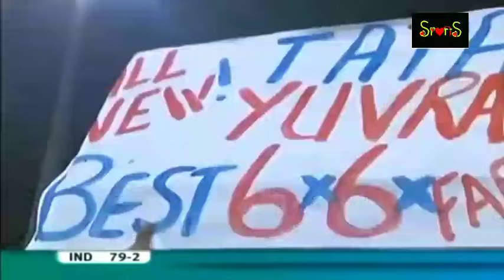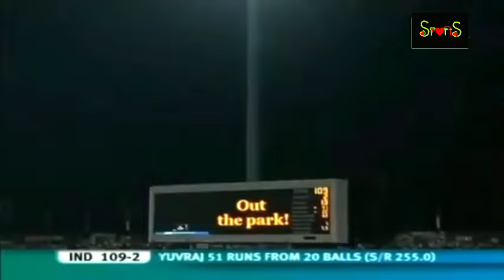2007 T20 World Cup Semifinal India Vs Australia. Yuvraj Singh Innings 70 (30) highlights.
2007 t20 World Cup semi Final Yuvaj Singh Innings

2007 t20 World Cup semi final yuvraj scorecard
T20 World Cup 2007 quarter Final
IND vs aus 2007 t20 World Cup scorecard
2007 T20 World Cup semi final Scorecard
2007 t20 World Cup semi final 2 ind vs aus
Did India lose any match in the 2007 t20 World Cup?
Who won the T20 World Cup of 2007?
Is Australia in T20 semi final 2007?
Who was captain of Australia in 2007 T20 WC?
Which team defeated Australia in the 2007 T20 World Cup semi-final?
Who was the man of the match in the semi final 2007?
Which Cup did the Indian cricket team win in 2007?
2007 টি টোয়েন্টি বিশ্বকাপের সেমিফাইনালে কোন দল অস্ট্রেলিয়াকে হারিয়েছিল?
India vs Australia T20 World Cup 2007 semi final Scorecard
T20 World Cup 2007 final Highlights
T20 World Cup 2007 scorecard final
southgate retired from England coach
southgate all record
india next tour
best yuvraj singh catch
FIR again Yuvraj
why fir loudge  against yuvra
T20 World Cup 2007 semi final scorecard
2007 T20 World Cup semi final
2007 T20 World Cup semi final Scorecard cricbuzz
T20 world cup 2007 semi final highlights youtube
T20 world cup 2007 semi final highlights video
IND vs AUS 2007 T20 World Cup highlights
2007 World Cup semi final 1
2007 t20 world cup semi final highlights
2007 t20 world cup semi final scorecard
2007 T20 World Cup semi final Scorecard cricbuzz
2007 T20 World Cup final
2007 World Cup semi Final ODI
2007 world cup semi final 2 winner
2007 World Cup semi final 1
2007 ODI World Cup semi final scorecard
2007 T20 World Cup semi final
2007 world cup semi final 2 highlights
Who were the semi finalist of 2007 ODI World Cup?
Who won the World Cup 2007 final?
2007 ODI World Cup semi final team's
2007 World Cup final

2003 World Cup semi final

2007 world cup semi final 2 schedule

2007 world cup semi final 2 results

2007 T20 World Cup semi final Scorecard cricbuzz
What was Yuvraj Singh performance in 2007 T20 World Cup?
2007 টি টোয়েন্টি বিশ্বকাপের সেমিফাইনালে কোন দল অস্ট্রেলিয়াকে হারিয়েছিল?
2007 World Cup semi final 2
Is India vs Australia 5 test in 2024?
Where is the Border-Gavaskar Trophy 2024?
Where is the venue for the India vs Australia Test series 2024?
ভারত বনাম অস্ট্রেলিয়া 5 তম পরীক্ষা 2024?
T20 World Cup 2007 final
2007 World Cup semi Final ODI
2007 T20 World Cup semi final Scorecard cricbuzz
2007 World Cup semi final scorecard 50 overs
Border Gavaskar Trophy 2024-25: Starc rates IND-AUS Tests on par with Ashes
Marnus Labuschagne issues unsparing 'turn the tables' rallying call as Rohit Sharma's India eye Test series 'hat-trick'
IND vs AUS Test 2024 squad
India vs Australia T20 2024 scorecard
India vs Australia T20 2024 highlights
India vs Australia Test series history
IND vs AUS T20
India tour of Australia 2025

Single bhi le lo maharaj': Yuvraj Singh's mentoring session with birthday boy Abhishek Sharma - Watch